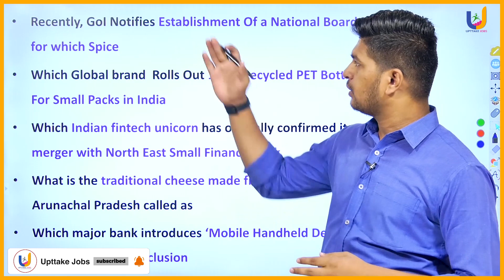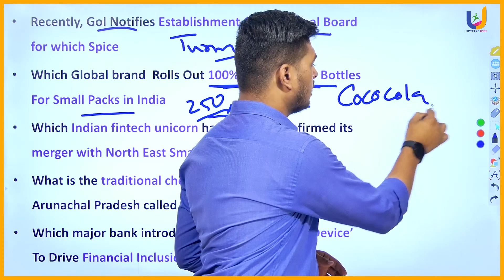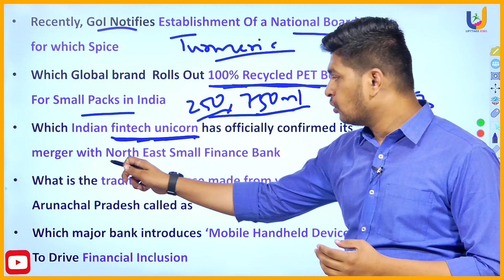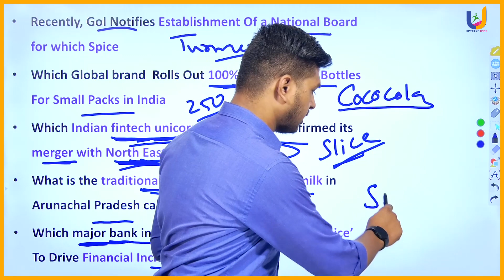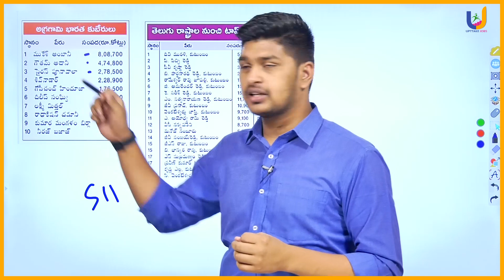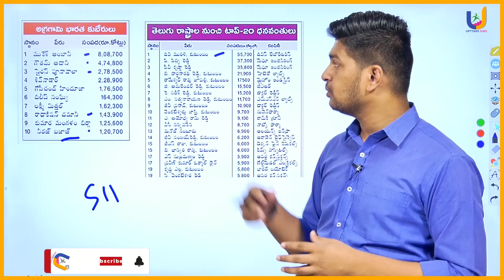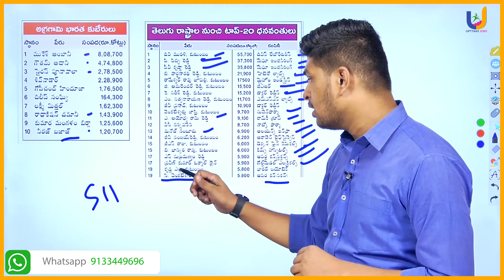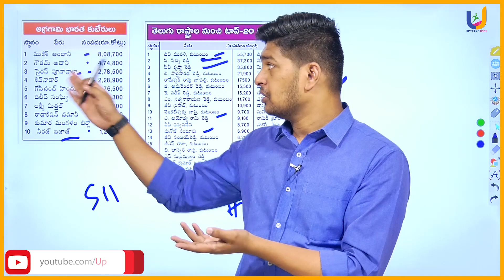Yak Churpi milk cheese got Geographical Indication October Current Affairs | APPSC | UPTTAKE JOBS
Daily Current Affairs in Telugu | 11 October 2023 | APPSC | TSPSC | Sachivalayam | UPTTAKE JOBS